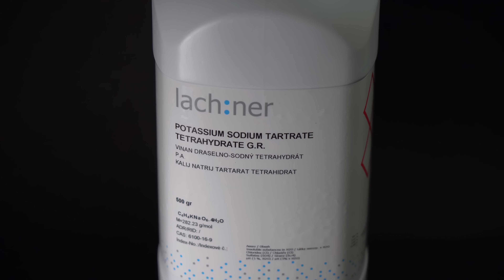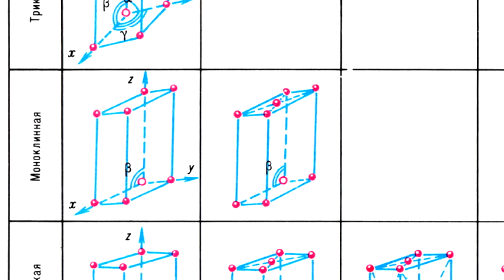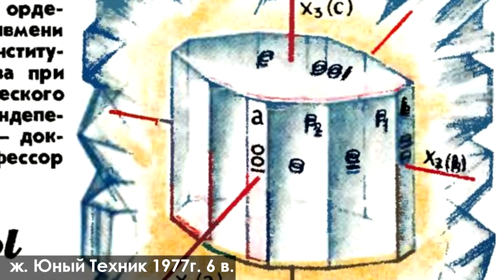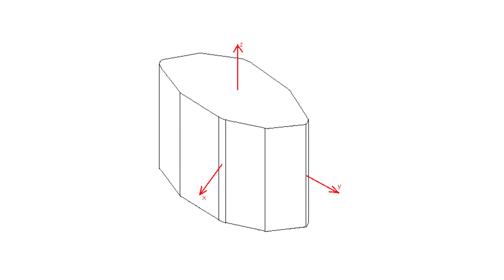СДЕЛАЛ МИКРОФОН ИЗ КРИСТАЛЛА СЕГНЕТОВОЙ СОЛИ!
До конца августа на официальном сайте -  - действует дополнительный купон на 10% - кодовое слово Thoisoi
Внимание! Опыты в данном видео могут быть опасны, не пытайтесь их повторить!
В этом видео я расскажу вам о том как я сделал микрофон из кристалла сегнетовой соли.